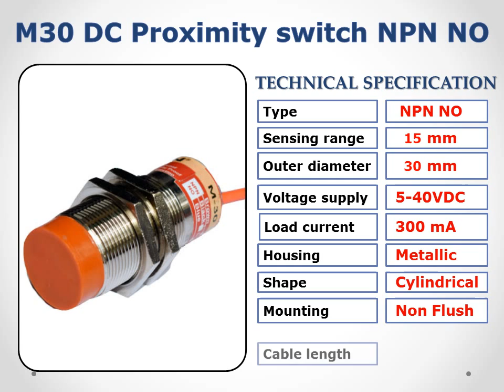DOLPHIN SENSOR - M-30 NPN NO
Dolphin offer Inductive proximity Switch of Dia 30 mm.